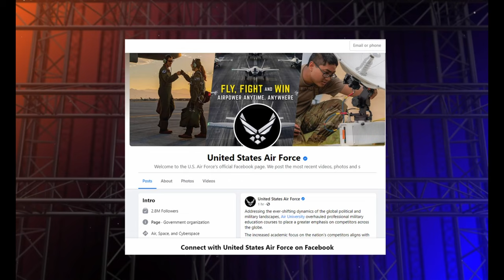Super Bowl Teaser - Live pregame show, including the Heritage flight flyover.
Super Bowl Teaser
HILL AFB, UT, UNITED STATES
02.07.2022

40 Second Teaser for SB coverage of live pregame show, including the Heritage flight flyover.

Film Credits: Video by Justin Fairley
2D Audiovisual Squadron